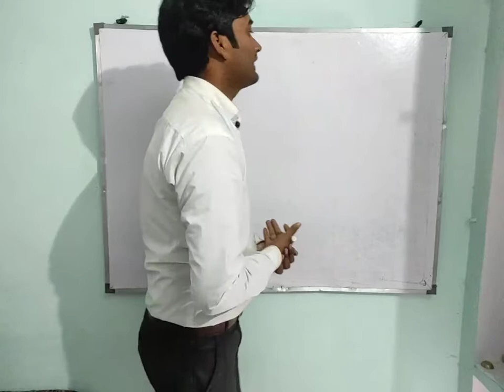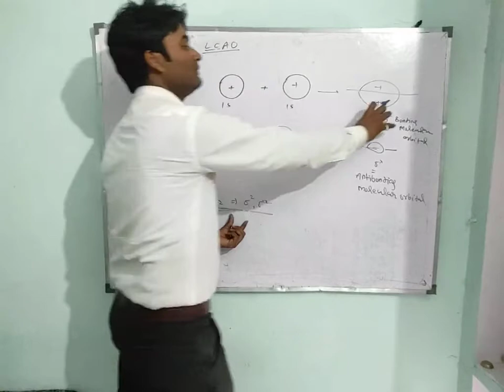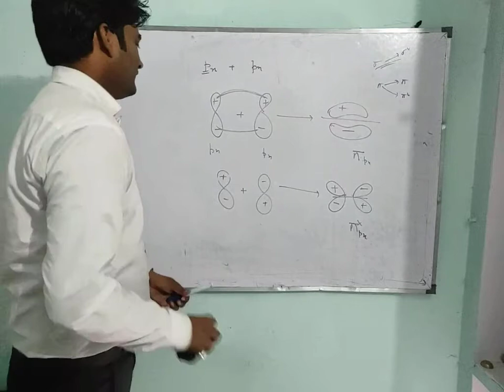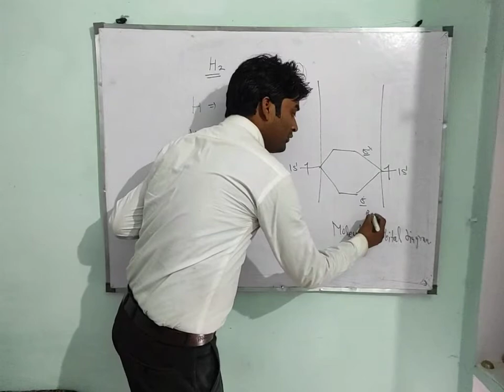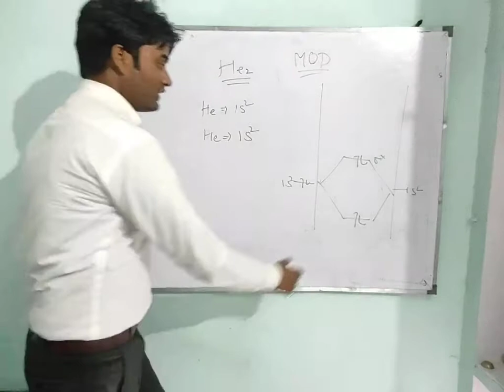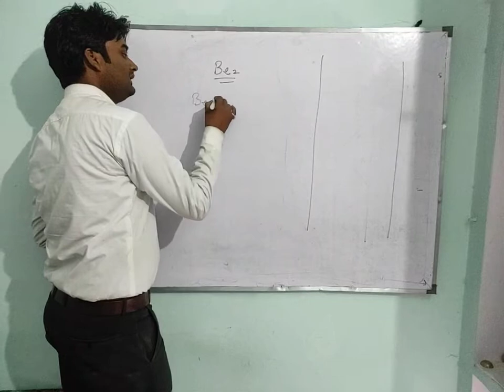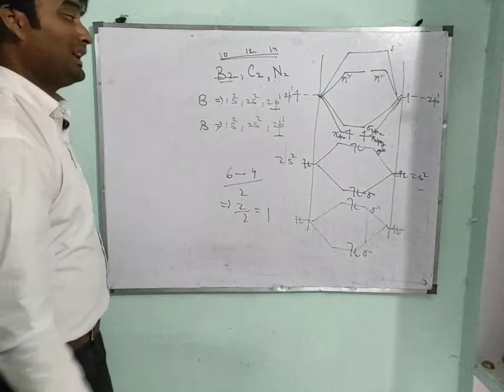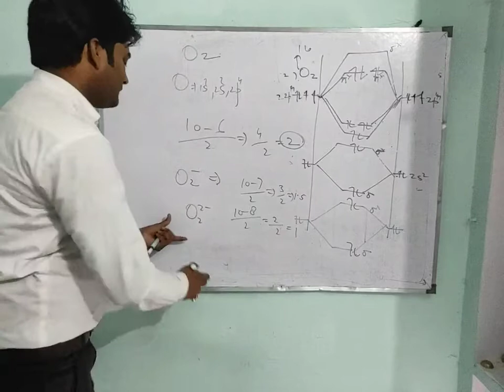PART_1 || Molecular Orbital theory (MOT) B.Sc. Ist || By Sanjay Jaiswal